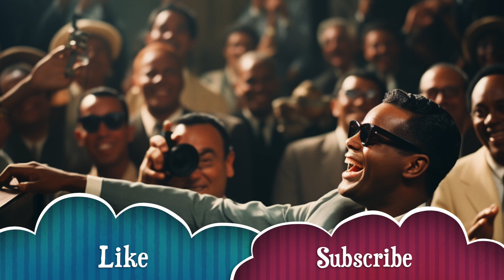Black History: Swing and Soul: The Life and Legacy of Sammy Davis Jr.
Today Video is on Black History: Swing and Soul: The Life and Legacy of Sammy Davis Jr.  / Full Video